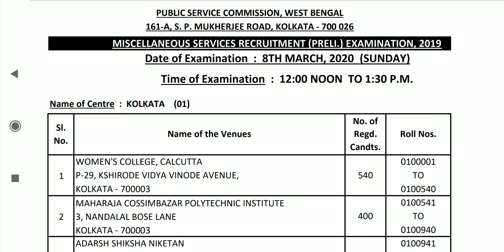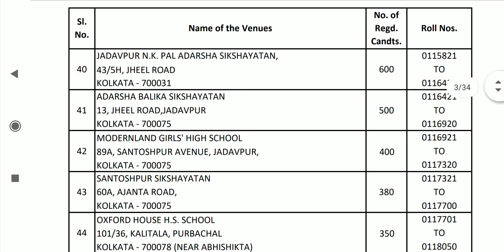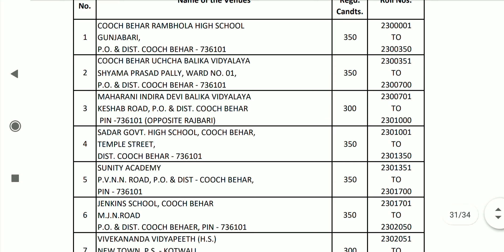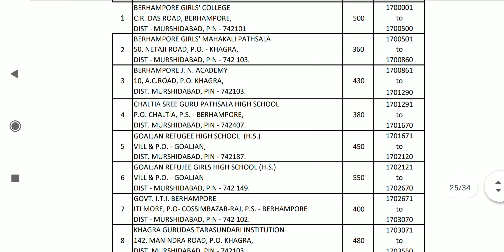Wbpsc miscellaneous preliminary exam 2020 venue list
মিসলেনিয়াস প্রিলিমিনারী পরীক্ষার জন্য স্পেশাল জেনারেল নলেজের এবং কারেন্ট অ্যাফেয়ার্স এর ই - বুক পিডিএফ লিংক -